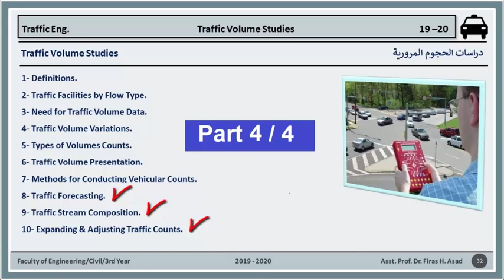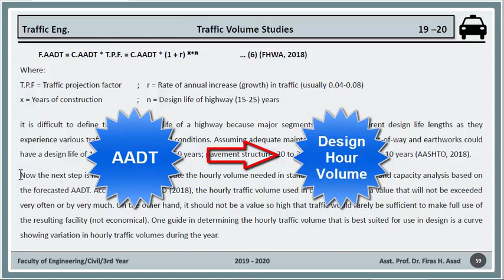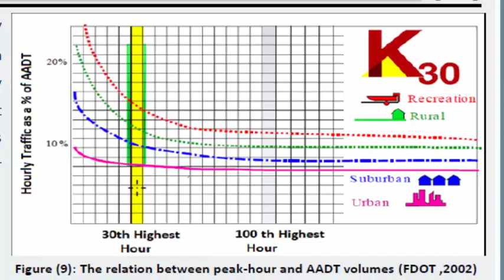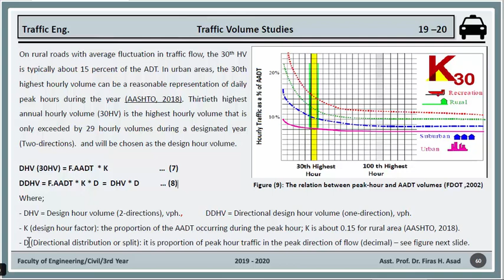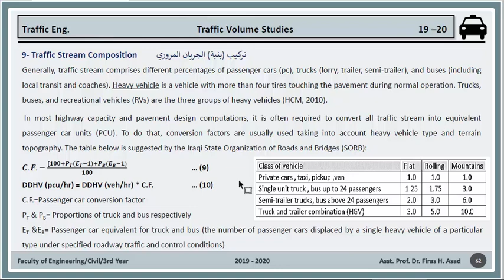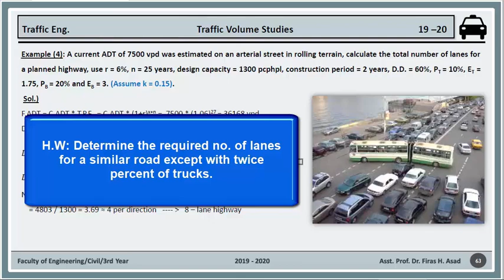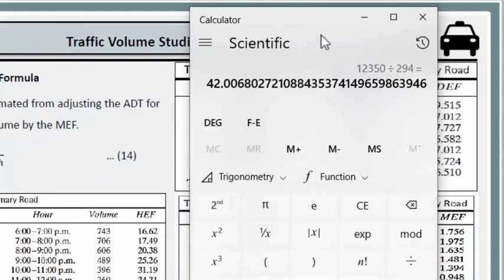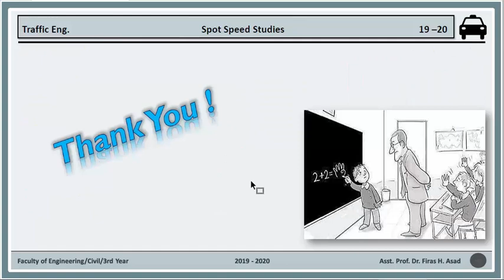Traffic Engineering Lec 02d Traffic Volume Studies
In this lecture (Traffic Volume Studies)
1- Definitions.
2- Traffic Facilities by Flow Type.
3- Need for Traffic Volume Data.
4- Traffic Volume Variations.
5- Types of Volumes Counts.
6- Traffic Volume Presentation.
7- Methods for Conducting Vehicular Counts.
8- Traffic Forecasting.
9- Traffic Stream Composition.
10- Expanding & Adjusting Traffic Counts.

أ.م.د فراس أسد
كلية الهندسة - جامعة الكوفة